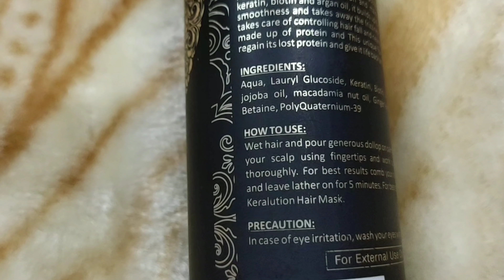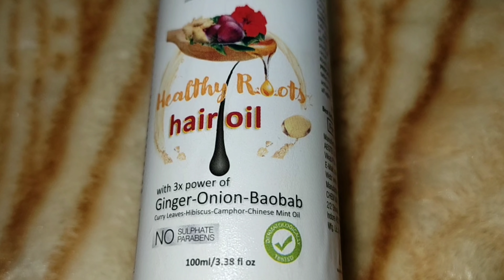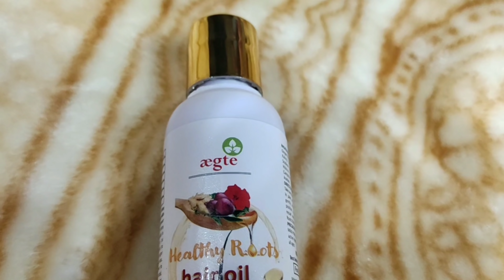अब बालों को हमेशा के लिए घना मोटा और लंबा करें।। 👁Hairgrowth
Hello friends aaj ki video mein maine aapko. Hair fall ko control karne ke liye aur hair score long thick and Shiny banane ke liye jo bhi tips aapko bataen Hain Inko aap Jarur try karna aapke here's bhi. Chinese silky aur long Ho Jaenge Agar video pasand hai to video ko like aur share Jarur karna.🤗😘🙏🏻🙏🏻🙏🏻🙏🏻🙏🏻🙏🏻🙏🏻🙏🏻🙏🏻🙏🏻🙏🏻🙏🏻🙏🏻🙏🏻🙏🏻